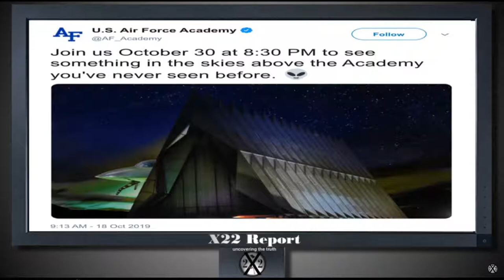This is strange and might be worth a look on Twitter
Their picture has an alien in it and there tweet has an alien in it. It's just a little bit on the strange and might be worth a look see on October 30 at 8:30 PM.